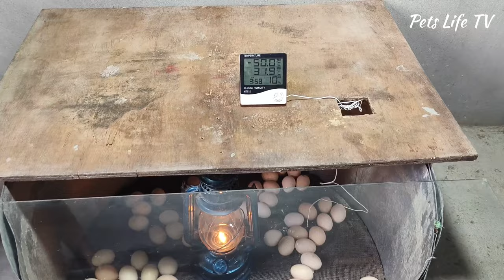How to make an incubator at home and hatch chickens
Your Queres-
how to hatch chickens in an incubator,
how to make an egg incubator at home,
using an incubator to hatch chicken eggs,
how to make an incubator for chicken eggs,
chicken eggs moving in incubator,
how to make a chicken incubator at home,
how to make a chicken egg hatch without an incubator,
how to make hatching egg incubator at home,
how to make a homemade egg incubator for chickens,
homemade incubator for hatching chicken eggs,
how to make homemade incubator for hatching eggs,
how to make a homemade incubator for chicken eggs,
how to make small egg incubator at home,
make an egg incubator at home,
how to care for a chicken egg without an incubator,
how to put eggs in an incubator,
raising chicken eggs in an incubator,
how to make a hatching egg incubator at home,
how to use an incubator for chicken eggs,
how to hatch chicken eggs in incubator,
how to make an incubator for chicken eggs at home,
how to make an egg hatch without an incubator